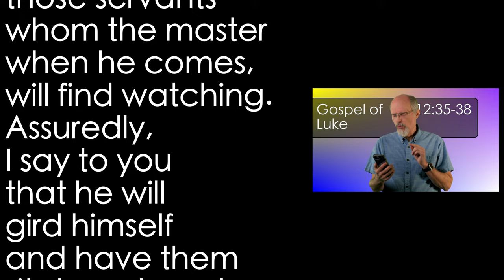Luke 12:35-38 Faithful Watchmen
Will we be ready upon the return of our Master? Jesus warns that we may not...